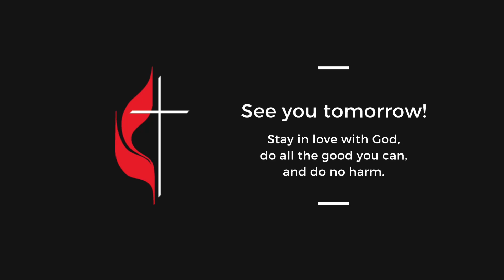We Are the Church (Ep. 910)